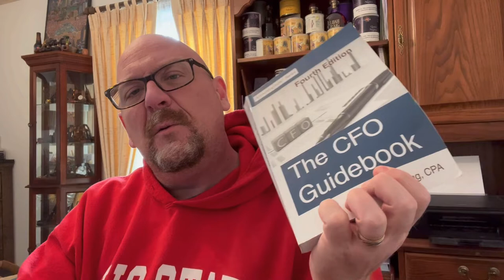Some YABOs and a Saturday afternoon chat. (As CJP says always cut toward yourself for safety!)